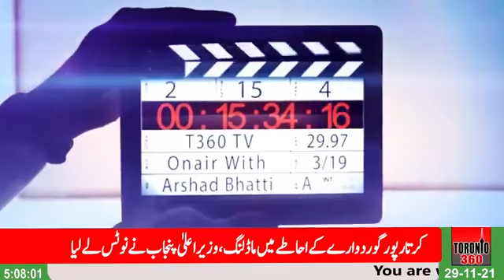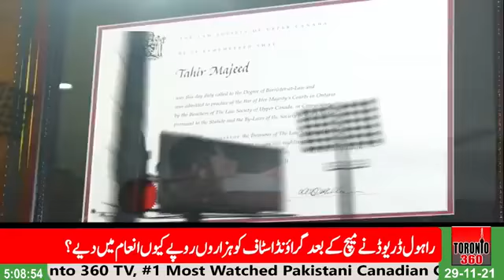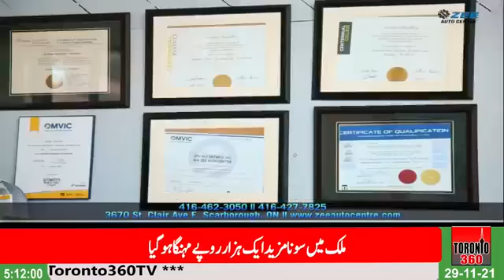Vancouver with Naveed Waraich - EP 128 - Toronto 360 TV